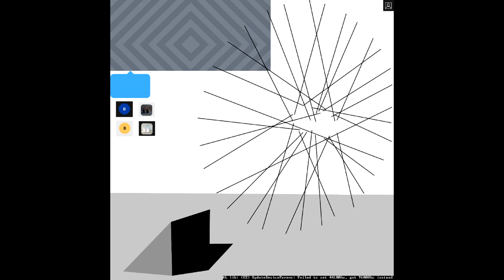ASTERACEAE - ARTIFICIAL NERVOUSNESS